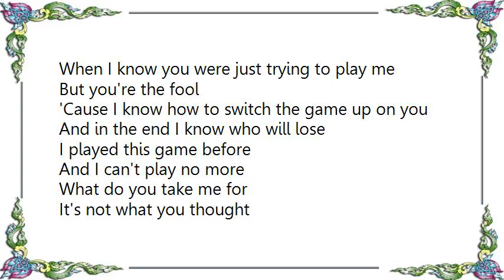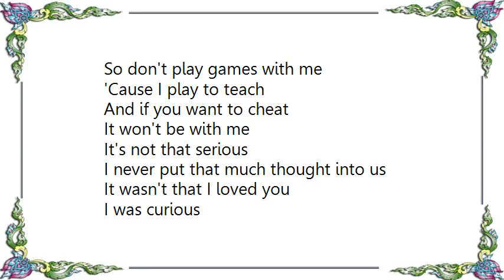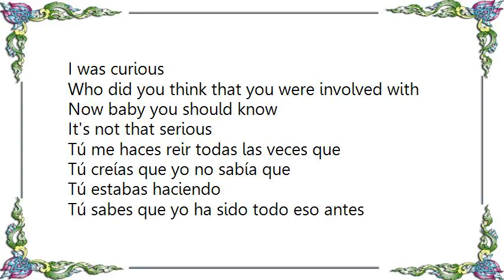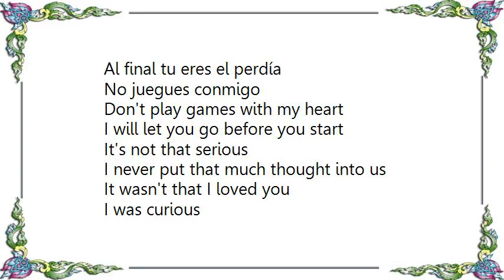LaShawn Daniels - It's Not That Serious Lyrics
[Lyrics LaShawn Daniels - It's Not That Serious]
It's not that serious
I never put that much thought into us
It wasn't that I loved you
I was curious

Who did you think that you were involved with
Now baby you should know that it ain't that serious

How could you tell me that you love me
When I know you were just trying to play me
But you're the fool
'Cause I know how to switch the game up on you
And in the end I know who will lose

I played this game before
And I can't play no more
What do you take me for
It's not what you thought
So don't play games with me
'Cause I play to teach
And if you want to cheat
It won't be with me

I was curious

It should concern you that I'm always one step ahead of you
So that should let you know that what you do
I have done before, it's nothing new
So run those games on someone who can't be fooled

I can almost see lies coming through your teeth
In every word you speak you make it clear to me
That you're playing wrong and your game ain't strong
I've been in this too long, so just be moving on

I was curious

Now baby you should know
I was curious

Tú me haces reir todas las veces que
Tú creías que yo no sabía que
Tú estabas haciendo
Tú sabes que yo ha sido todo eso antes
Al final tu eres el perdía
No juegues conmigo

Don't play games with my heart
I will let you go before you start

I was curious

I was curious